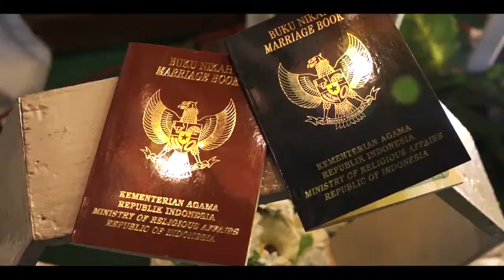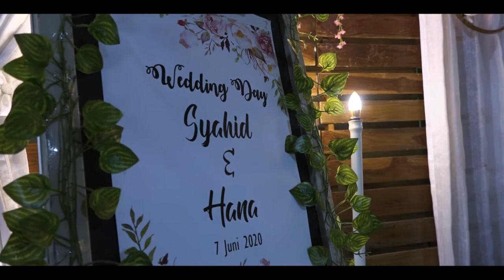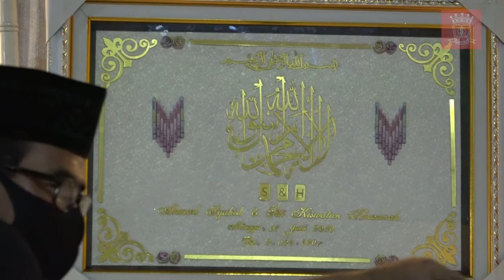DOA PENGANTIN JAWA BIKIN HARU - PERNIKAHAN SYAHID & HANA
Salam,
fathanTV